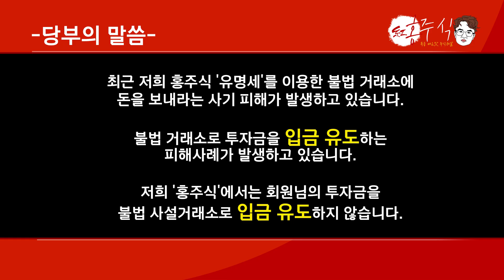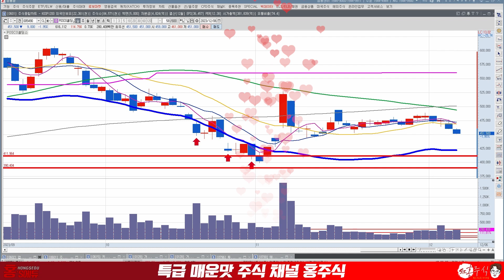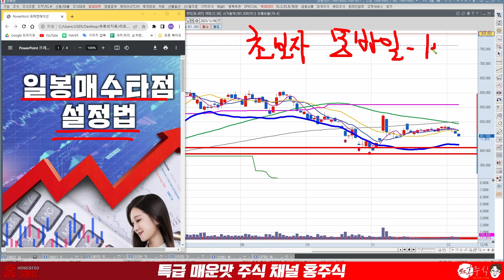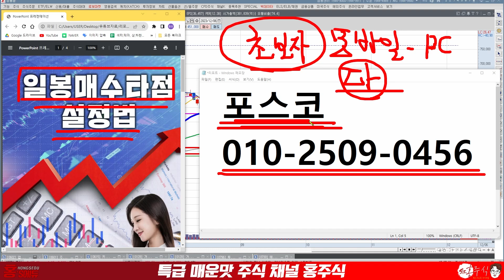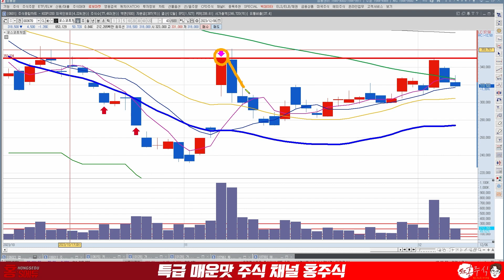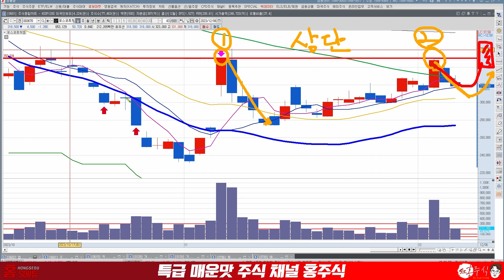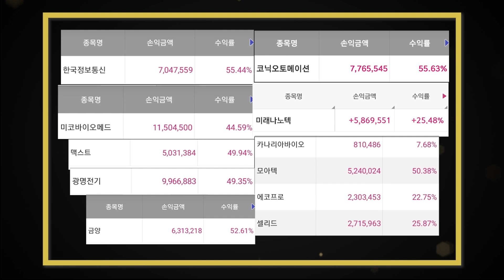포스코홀딩스 포스코퓨처엠 여기서 반등나옵니다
00:00 포스코홀딩스
07:14 포스코퓨처엠